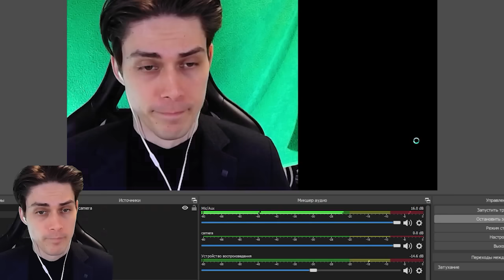ДЯДЯ ТРОЛЛФЕЙС FNF - ТОП ОБНОВЛЕНИЕ ТРОЛОЛО ! - Friday Night Funkin Trollface Incident